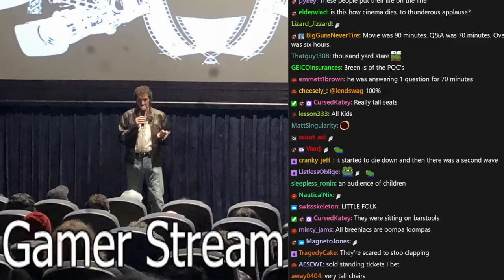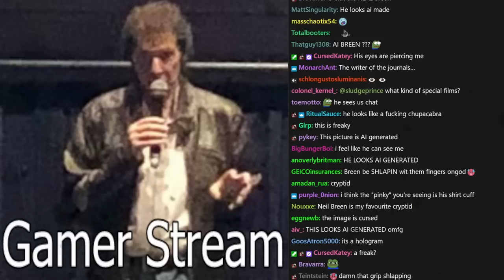Davesburg's Gamer Contest - Tomato & Dave 1v1 Games stream recap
always pick grandma, grab bouncy balls and DIAL IN

00:00 intro
23:04 spyparty
31:45 ROUNDS
47:21 Lethal League